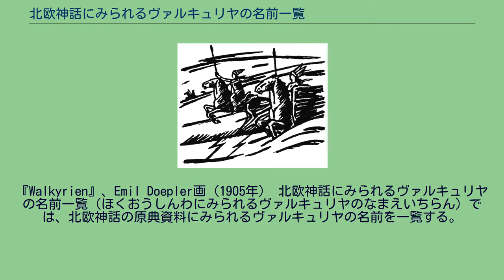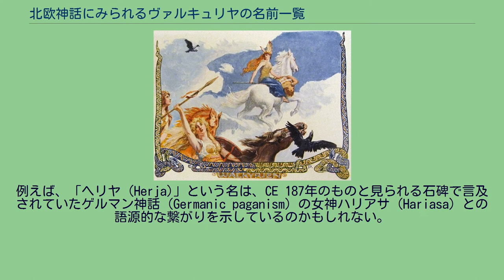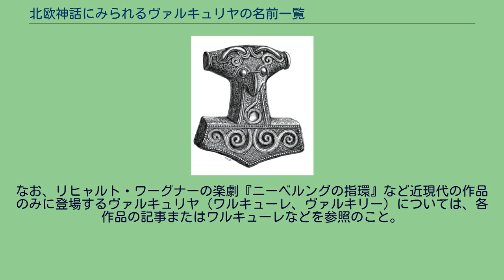北欧神話にみられるヴァルキュリヤの名前一覧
『Walkyrien』、Emil Doepler画（1905年） 北欧神話にみられるヴァルキュリヤの名前一覧（ほくおうしんわにみられるヴァルキュリヤのなまえいちらん）では、北欧神話の原典資料にみられるヴァルキュリヤの名前を一覧する。
北欧神話において、ヴァルキュリヤは多数存在する。
みな女性の姿をしており、戦において、どの戦士に勝利をもたらし、どの戦士に死を与えるかを選ぶのを役目とする。
そして、彼女たちに選ばれ勇敢に戦い死んだ者を、神オージンが治める、戦で殺された者たちの後生の館ヴァルホッルへと連れて行く。
そこでは、死した勇士たちがエインヘリャルと呼ばれ、世界の終末における戦争ラグナロクへ向けた準備を行っている。
そしてエインヘリヤル達が休息を取るとき、彼らが飲む蜜酒（ミード）を注いで回るのもヴァルキュリヤたちであるという。
これ以外にもまた、ヴァルキュリヤが英雄やその他人間の伴侶として登場することもある。
そこではしばしば王族の娘であると書かれ、時には大鴉（ワタリガラス）に付き添われていたり、白鳥に結びつけられていたりする（白鳥乙女を参照）。
古ノルド語詩（古エッダ）の『巫女の予言』『グリームニルの言葉』『槍の歌（ヴァルキュリヤの歌）』や、『スノッリのエッダ』第2部『詩語法』にある「名の諳誦」と呼ばれる部分などで、ヴァルキュリヤの名前が数多く挙げられている。
また、このような一覧的な名称の提示以外にも、単独でヴァルキュリヤの名前が登場することがあり、例として、『フンディングル殺しのヘルギの歌 其の一』『其の二』にその名が登場するシグルーンが挙げられる。
ヴァルキュリヤの名前は概して「戦い」との関連付けが強調されており、そして多くの場合、「槍」に関した名前である。
槍は一般にオージンと強く関連付けられている武器である。
北欧神話研究者のH・R・エリス・デイヴィッドソン (en) やルドルフ・ジメックらの説によると、ヴァルキュリヤの名前は、それ自体は何ら個体性を持たず、むしろ「戦の女神 (war-goddesses)」の特性や気質を説明するものであり、おそらくスカルド（スカンディナヴィアの伝統的な詩人）によって説明のために創作されたものではないか、とされている。
何人かのヴァルキュリヤの名前は、ヴァルキュリヤの役割や能力を説明したものなのかもしれない。
例えば、「ヘリヤ (Herja)」という名は、CE 187年のものと見られる石碑で言及されていたゲルマン神話 (Germanic paganism) の女神ハリアサ (Hariasa) との語源的な繋がりを示しているのかもしれない。
「ヘルフィヨトゥル (Herfjötur)」の名は、「枷を嵌める」というヴァルキュリヤの能力を示しているとする説もある。
「スヴィプル」（Svipul, 「気紛れ」の意）は、ヴァルキュリヤがウィルド（オルログとも, wyrd or ørlog, ゲルマン人の信仰における運命の観念）に対して持っている影響力の説明なのかもしれない。
なお、リヒャルト・ワーグナーの楽劇『ニーベルングの指環』など近現代の作品のみに登場するヴァルキュリヤ（ワルキューレ、ヴァルキリー）については、各作品の記事またはワルキューレなどを参照のこと。
全般 日本語（カナ）表記 古ノルド語綴り 語源解釈